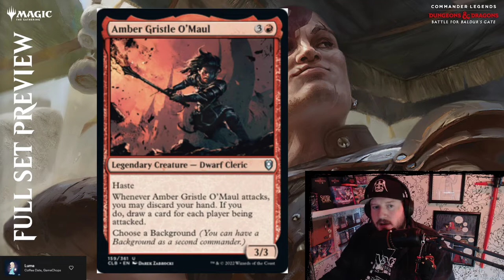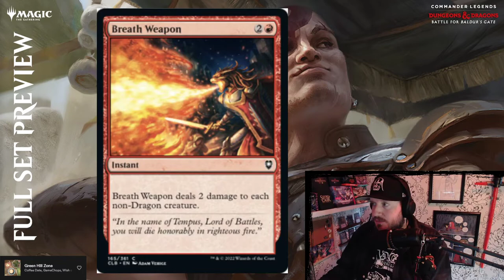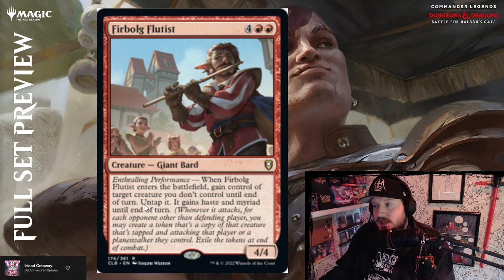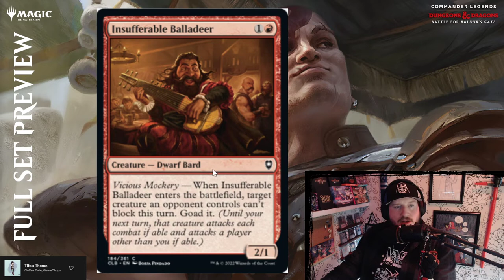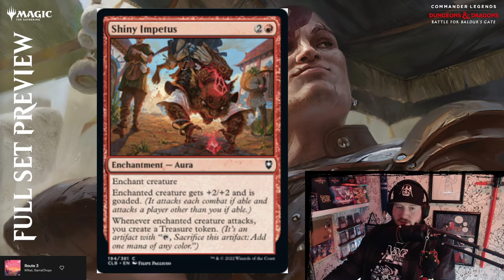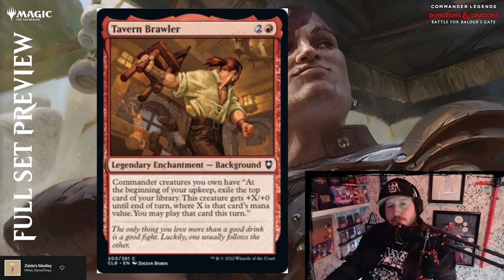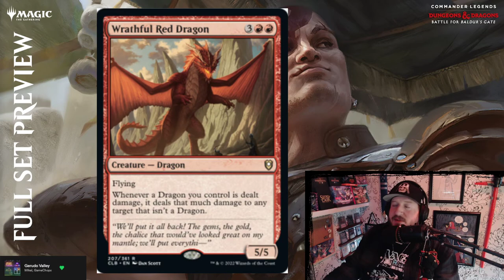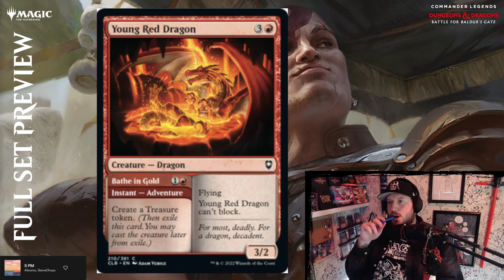SET PREVIEW / RED - Magic: The Gathering Commander Legends: Battle for Baldur's Gate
Full Preview of all the RED cards in the upcoming Commander Legends Battle for Baldurs Gate set.